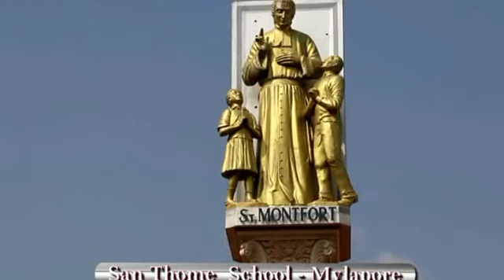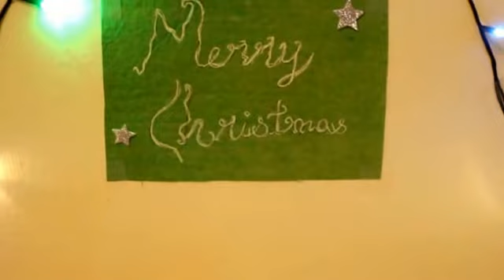Christmas Crib Contest 2013 - Part 2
Mylapore Times Christmas Crib Contest - 2013